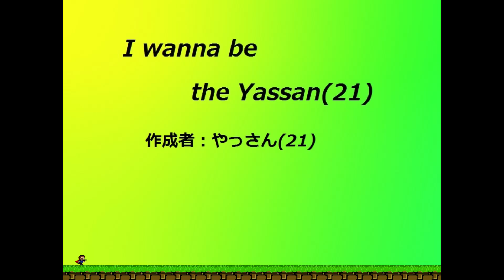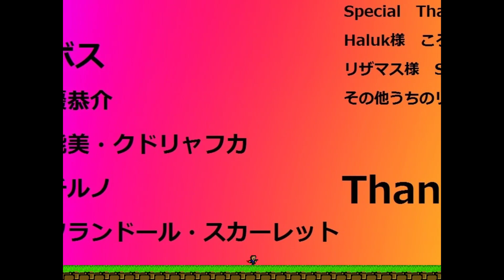I wanna be the Yassan (21) - Clear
Speedrun :O
Posiblemente sea la ultima vez que lo haga porque no me gustan xD